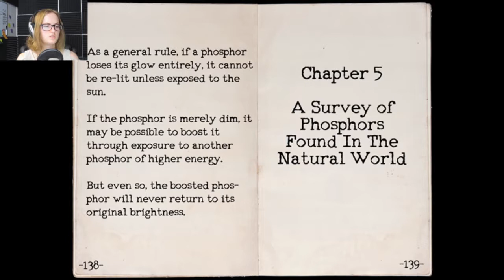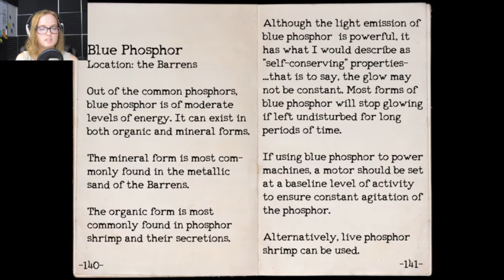The Back Alley - One Shot Part 10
He looks out for the alley cats!

Have a fantabulous day!